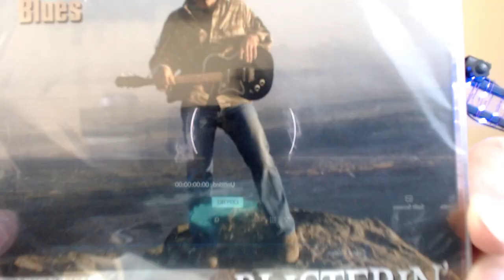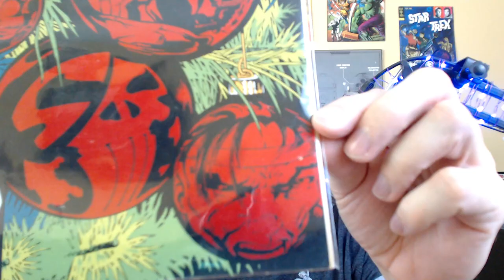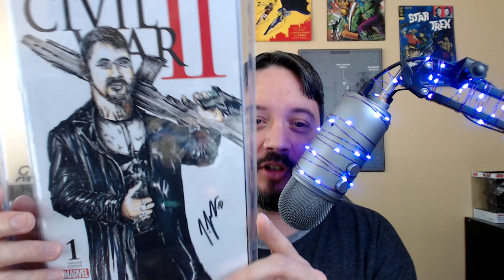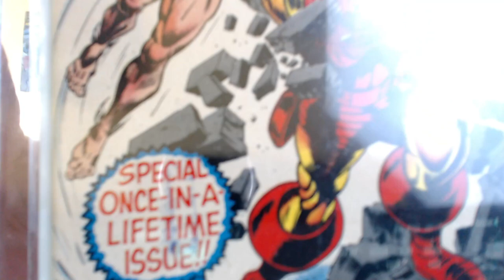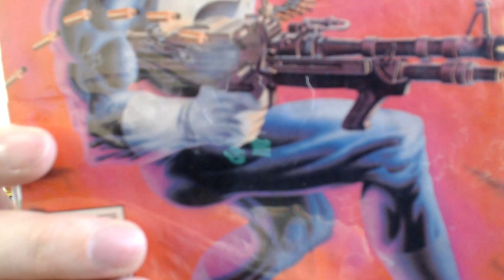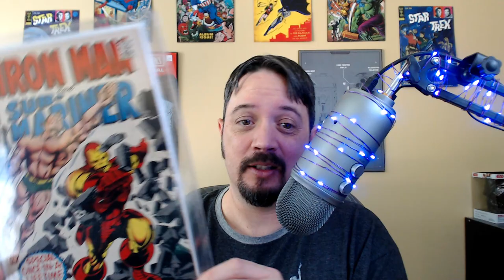AoK from Steve Whiting unboxing!!!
I received this amazing AoK from Steve Whiting today, and such a gift DEMANDS a video unboxing!  Thanks so much Steve!  You rock!!!